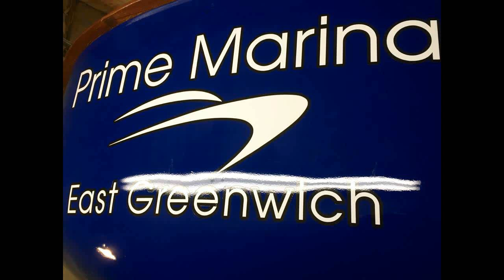Prime Marina East Greenwich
Prime Marina East Greenwich Formerly Norton's Marina is currently undergoing a major restoration and rebuild.